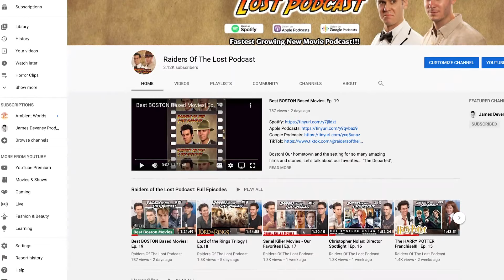Goodfellas is the Most Rewatchable Movie Ever